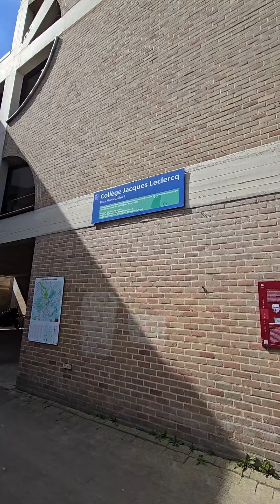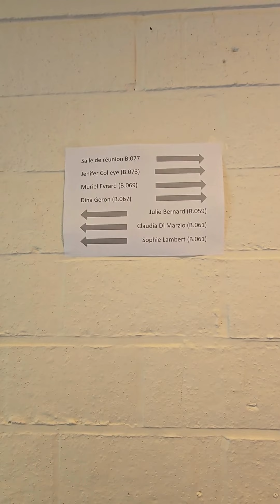PSAD - Réussir sa rentrée 2024 : Où trouver le secrétariat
Pour réussir ta rentrée, trouve le secrétariat des étudiants